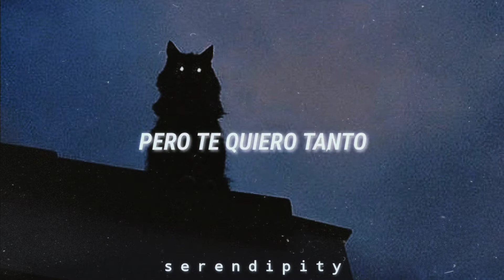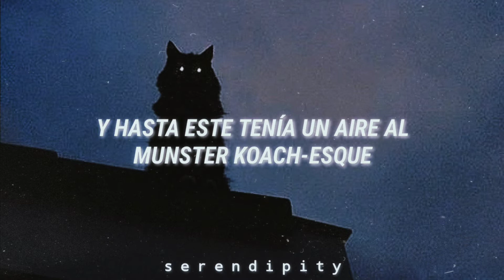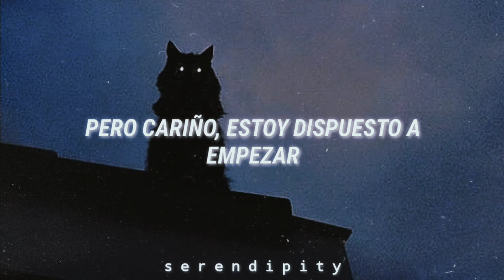Arctic Monkeys- You're So Dark ▪︎sub español▪︎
Artista: Arctic Monkeys
Canción: You're So Dark
Álbum: One For The Road (B side)

lyrics:
You got your H.P. Lovecraft
Your Edgar Allan Poe
You got your unkind of ravens
And your murder of crows
Catty eyelashes and your Dracula cape
Been flashing triple A passes
At the cemetary gates
Cause you're so dark, babe
But I want you hard
You're so dark, babe
You're so dark
You're so dark
You're so dark
And you're so mysterious
Got that obsession with death
I saw your driving your Prius
And even that was Munster Koach-esque
You watch Italian horror and you listen to the scores
Leather-clad and spike collar
I want you down on all fours
I know you're nothing like mine
Cause she's walking on sunshine
And your love would tear us apart
And I know I'm not your type
Cause I don't shun the daylight
But baby I'm willing to start
You're so dark
Got your H.P. Lovecraft
Your Edgar Allen Poe
Got your unkind of ravens
Got your murder of crows